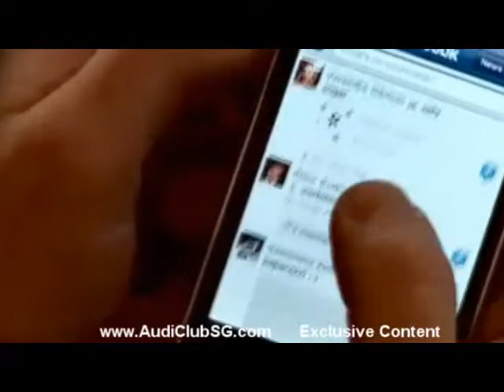Audi A1 by Peter Sch.mp4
Peter Schwarzenbauer, Member of the Board of Management for Marketing & Sales at Audi AG on the Audi A1.